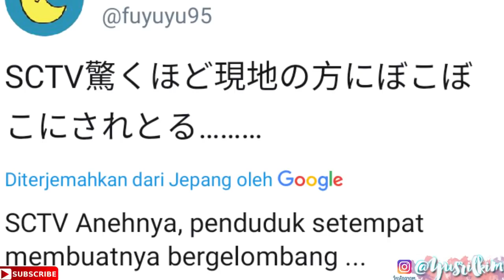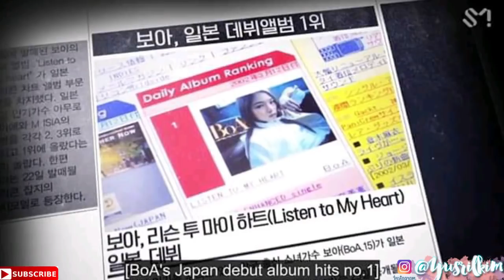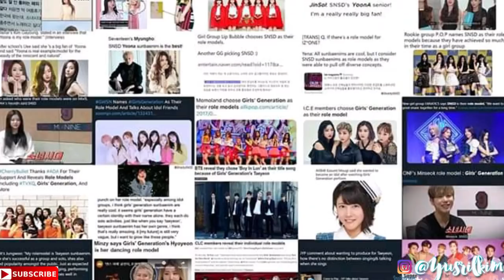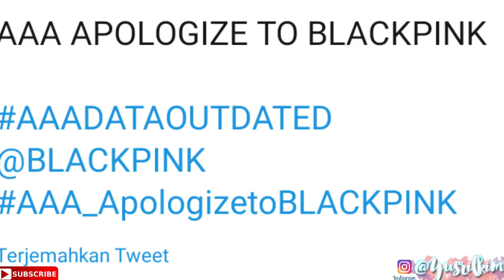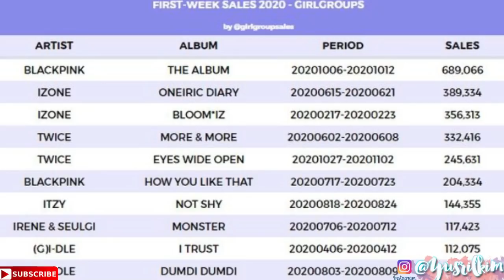Lee Sooman Army, AAA Apologize to BLACKPINK | Update Hot Topic This Week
For this time, aku akan membahas topik topik terhangat yang lagi hangat dan ramai diperbincangkan oleh para kpopers.